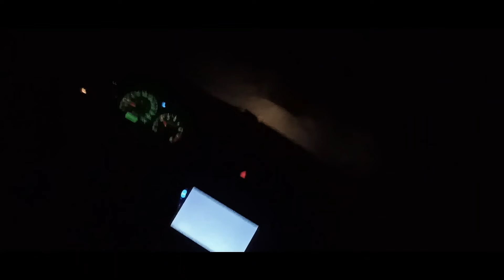LanceX - Recognize Right (Official Visualiser)